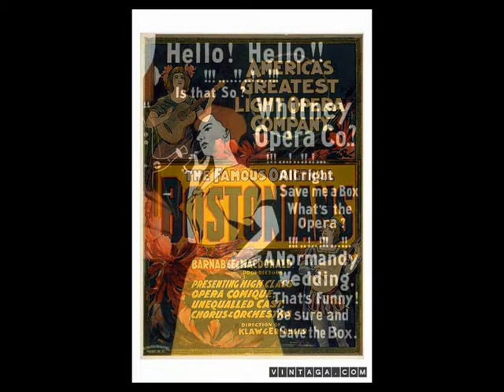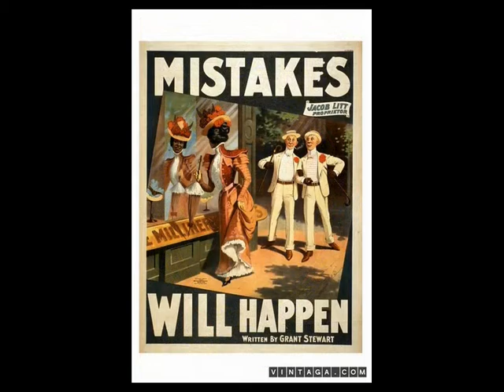Vintage Theatrical Posters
Explore a nation's history. Find inspiration. Connect with the past. Browse thousands of vintage posters, starting at $4.99 each,

You'll love our collection of classic posters, each available for custom printing on quality media.  We offer heavy duty Giclée canvas prints, float mounted metal prints, and standard prints on archival-quality papers. All our prints fit common frame sizes.  Bring a piece of vintage art into your home today.

In the late 1800s and early 1900s, theatrical stage productions enthralled the American public. Famous actors, beautiful dancers, compelling plots -- theatrical performances had it all. As productions traveled the nation, they advertised their arrival with posters and memorabilia. These classic prints are timeless pieces of Americana. Their bold colors and strong imagery reveal everyday life in the early United States.